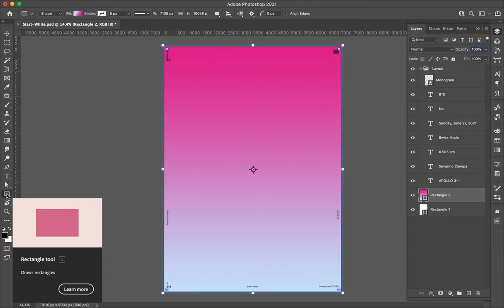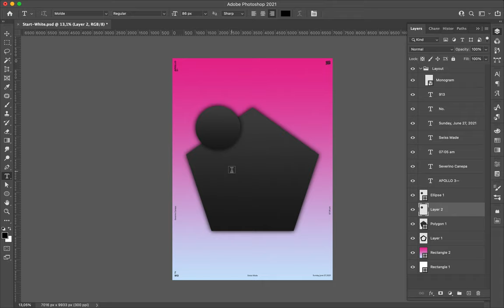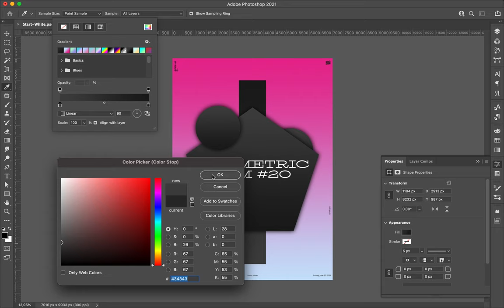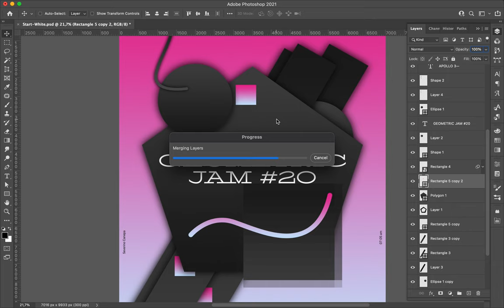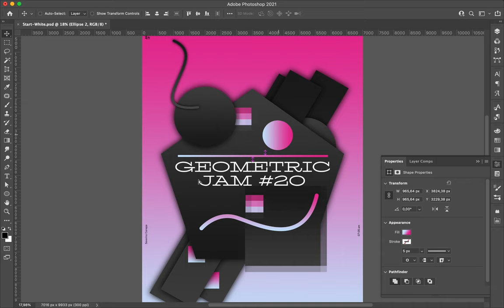Poster Speed Art 913 Geometric Jam 20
Yeah, it is the last poster of the mini-series — maybe not, maybe yes.